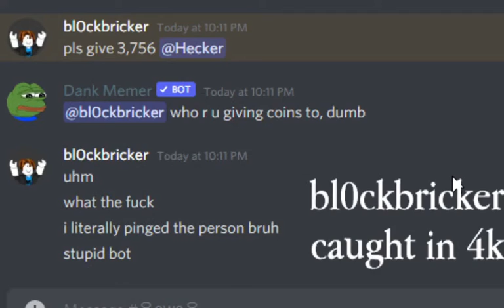bl0ckbricker caught in 4k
OOOOOOOOOOOOOOOOOH HE BE CAUGHT IN 4K!!